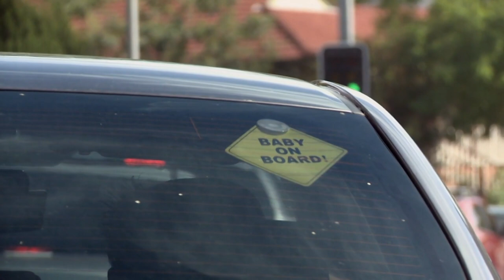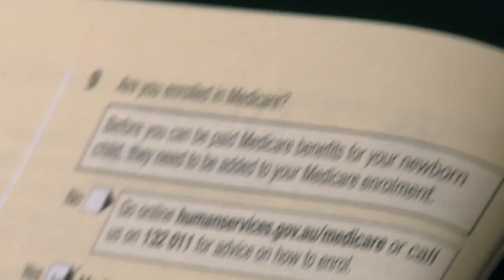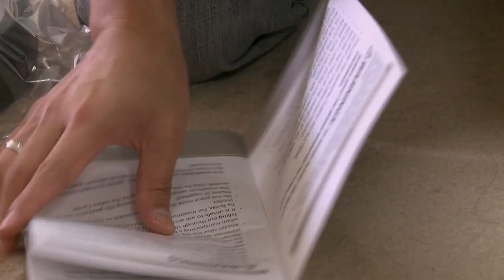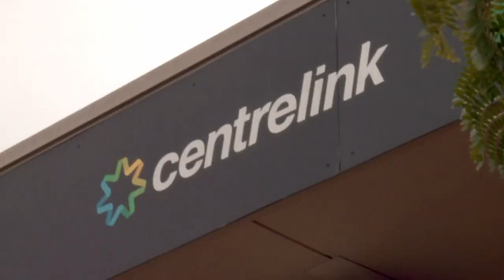Life Changing BABY News - Crash Test Mummies and Daddies | S01E01 (Reality TV) | Fresh Lifestyle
Five couples with very different lives discover unexpected and surprising things about themselves and their partners when they bring babies into the world.